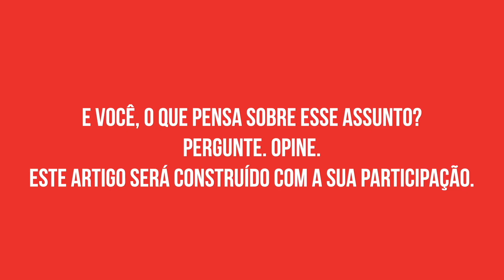Artigo interativo CH - abolição - Ana Flávia Magalhães Pinto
Ana Flávia Magalhães Pinto, professora da Universidade de Brasília, convida os leitores da Ciência Hoje para participar do debate que a ajudará na construção de seu artigo para a revista Ciência Hoje.